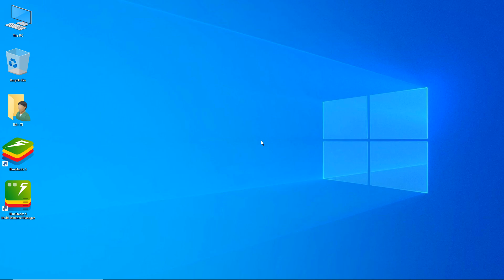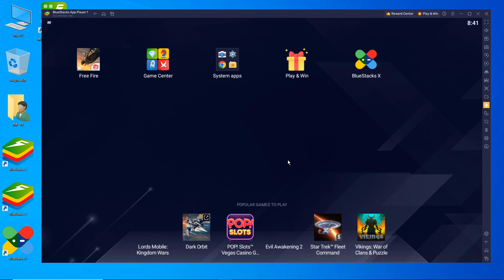How to Use & How Airplane Mode Work in Bluestacks 5 | Bluestacks 5 Big New Update No Lag Low End PC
✅ In this video, You'll Learn About "How to Use & How Airplane Mode Work in Bluestacks 5 | Bluestacks 5 Big New Update No Lag Low End PC"

Recently Bluestacks 5 launched its airplane mode feature in the latest new update of Bluestacks 5. This Airplane mode can fix your all lag problem and fps drop issues during gaming. Now you can enjoy no ads gaming. Even you can play games on low-end pc without any lag and interruption after the new update of blue stacks 5.

► Bluestacks 5 Best Setting For Low End PC | How To Make Bluestacks 5 Run Faster | Bluestakcs Lag Fix

► Bluestacks 4 Best Setting For Low end PC | Make Bluestacks 4 Run Faster in Windows 10/8/7 [Lag Fix]

► (New) Bluestacks Lite Best Version For Free Fire Low End PC 2GB Ram Without Graphics Card - No lag

Processor: DELL Core i5 (2.50 GHz) Quad-Core Processor
PC: 6th Generation (4 Logical Processor)
Storage: 256 GB SSD & 1TB HardDrive
Monitor: 23-inch LCD (60 Hz)
Ram: 8GB Ram (DDR4)

Video Covers the Following Topics:

How to make bluestacks 5 run smoothly low end pc
How to make bluestacks 5 run faster in low end pc
Bluestacks 5 lag fix after free fire new update 2023
Bluestacks 5 new update no lag for low end pc
Bluestacks 5 lag fix,bluestacks 5 best settings
How to speed up bluestacks 5 in low end pc
Bluestacks 5 airplane mode tutorial
Bluestacks 5 new update 2023
Bluestacks new update 2023